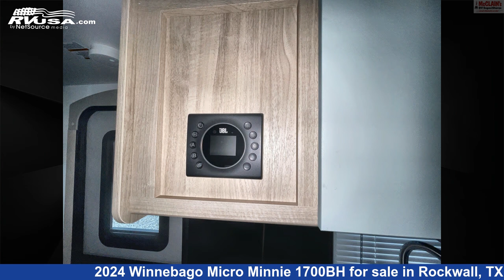Eye-catching 2024 Winnebago Micro Minnie Travel Trailer RV For Sale in Rockwall, TX | RVUSA.com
This 2024 Winnebago Micro Minnie 1700BH is a Travel Trailer RV. It is located in Rockwall, TX 75087 and is offered for sale by McClain's RV Rockwall. This New Winnebago Is 20' 9" in length and features sleeps 5, Skylight, Air Conditioning, Stove Top Burner, Auxiliary Battery, Leveling Jacks, Refrigerator, Water Heater, LP Detector, Spare Tire Kit, Carbon Monoxide detector, and 31 gal fresh water capacity.The unloaded weight of this 2024 Winnebago Micro Minnie 1700BH is 3354 lbs.